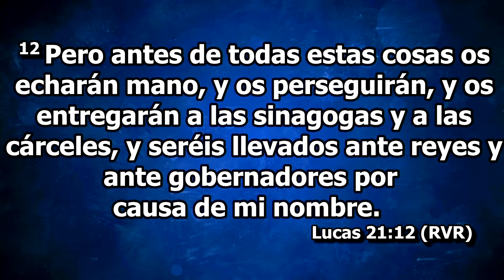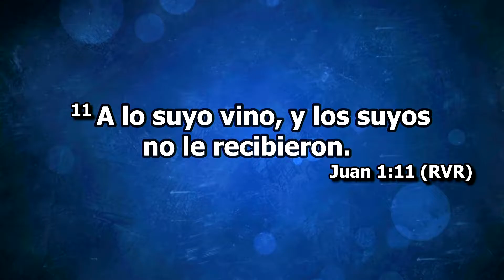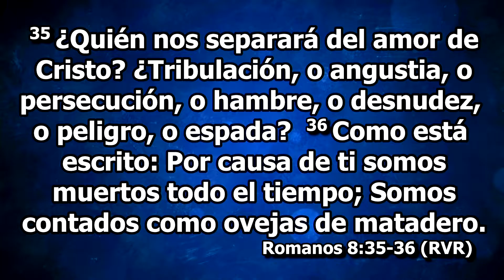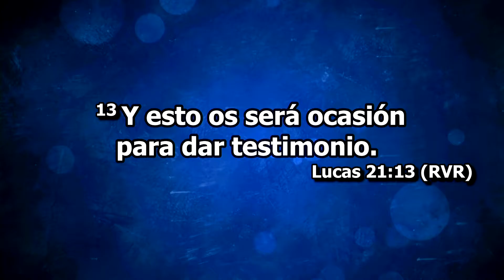iddpmi El precio por predicar a Jesus Hno Micsar Rodriguez